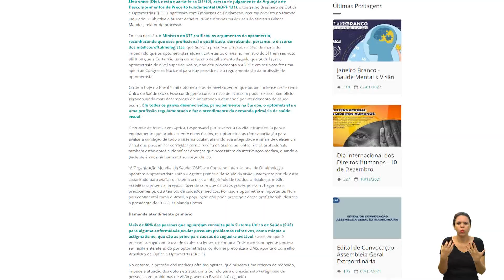NOTÍCIAS DO LEGISLATIVO - Optometristas têm avanço na legalização do trabalho 21-01-2022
Profissão é uma das mais antigas do Brasil, mas até então atuava sob decretos do início do século passado